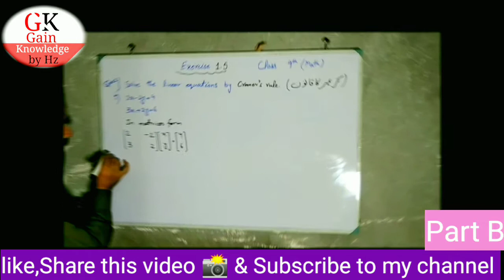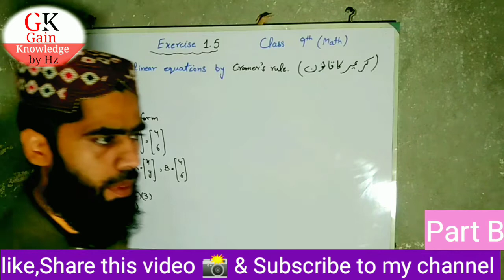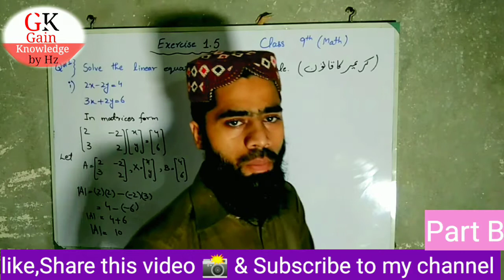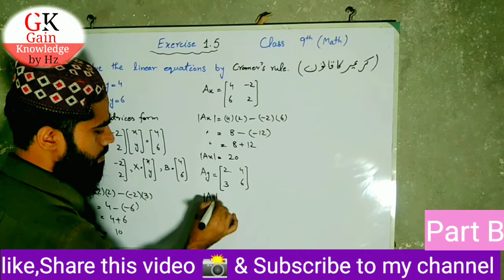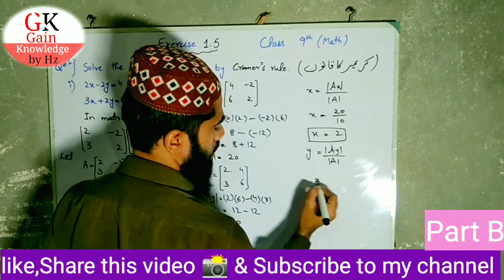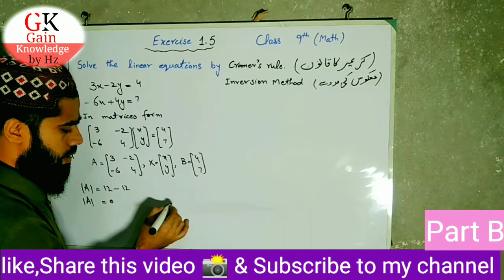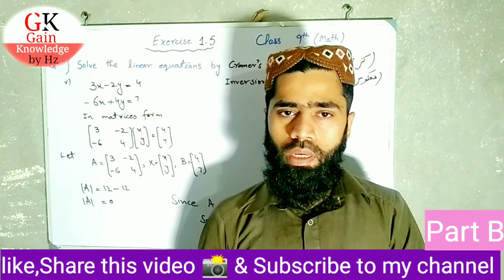9th class math | math unit 1 Ex(1.6)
In this video you will learn and attempt unit 1 Exercise 1.6 question 1 easily solve by inversion method & Cramer's rule.
so,watch this video complete carefully.